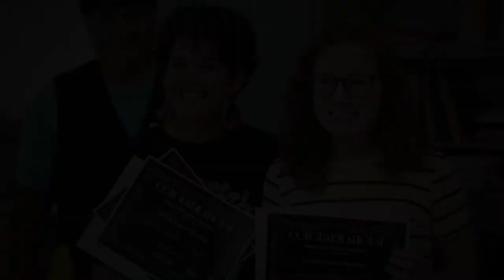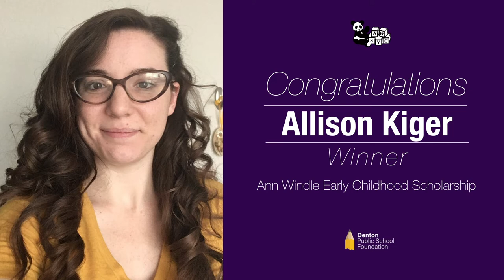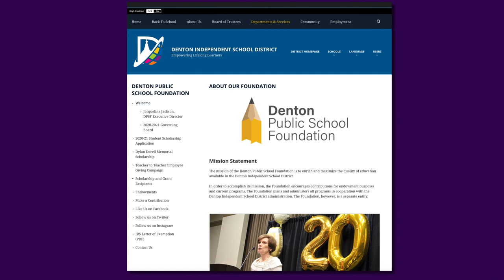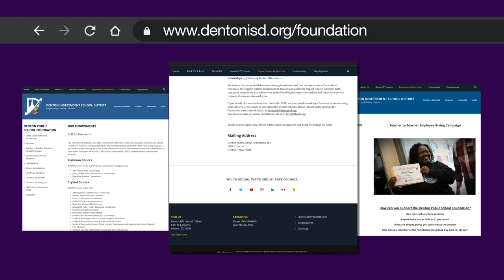2020 DPSF Grants and Scholarships for the Denton High Zone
Congrats to all the DPSF grant and scholarship winners from the Denton  High Zone.